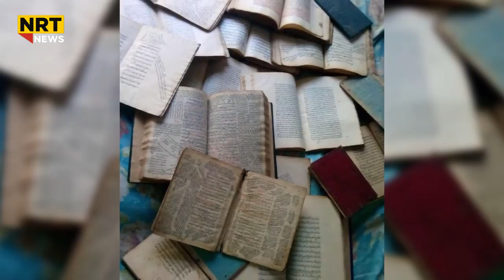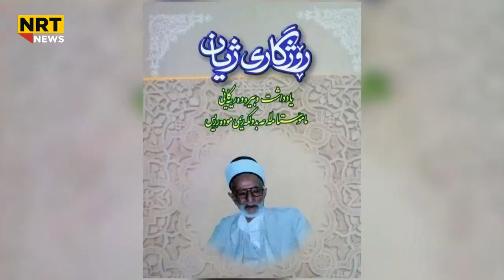١٨ ساڵ بەسەر کۆچی دوایدا تێدەپەرێت